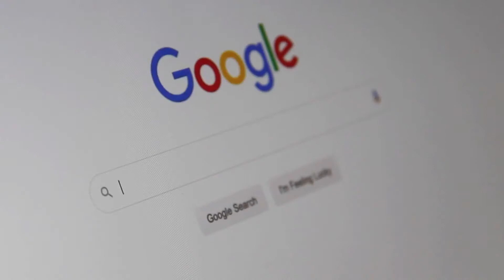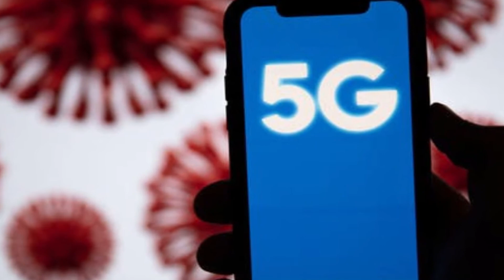കോറോണയ്ക്കു പിന്നാലെ അടുത്ത പകർച്ചവ്യാധി..!! മരണം 800 കടന്നു!! Deaths due to Infodemic | Malayalam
Infodemic informally described as a wide and rapid spread of misinformation. കോറോണ വൈറസ് എന്ന ദുരിതത്തെ നേരിടുമ്പോളും ൮൦൦ പേര് പല രാജ്യങ്ങളിൽ ആയി മറ്റൊരു കാരണത്താൽ മരിക്കുന്നു. അവർ മരിച്ചത് തെറ്റായ വാർത്തകൾ വിശ്വസിച്ചതിന്റ പേരിൽ ആണ്.. ഇത്തരം വ്യാജ വാർത്തകൾ പ്രചരിപ്പിക്കുന്നത് സമൂഹത്തോട് ചെയ്യുന്ന ക്രൂരത ആണ്..